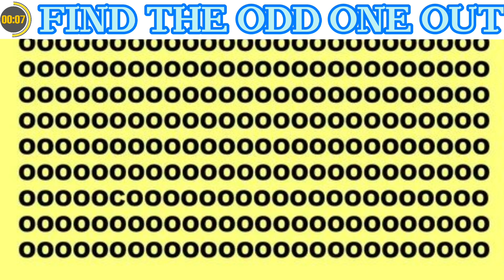ONLY FOR SUPER HUMANS - 99.9% FAIL FIND. HOW GOOD ARE YOUR EYES #55 I Find The Odd Emoji Out